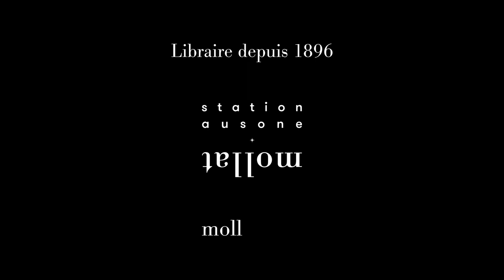Ellie S. Green - Steam sailors. Vol. 3. Le passeur d'âmes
A l'occasion du Salon du Livre de Montreuil 2021, Ellie S. Green vous présente son ouvrage "Steam sailors. Vol. 3. Le passeur d'âmes" aux éditions Gulf Stream.